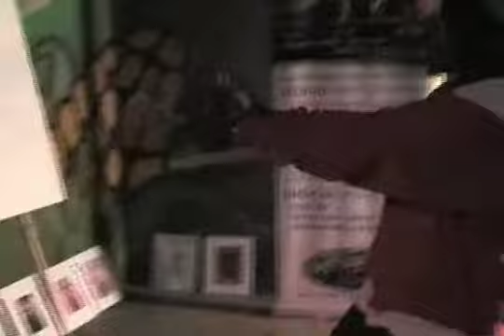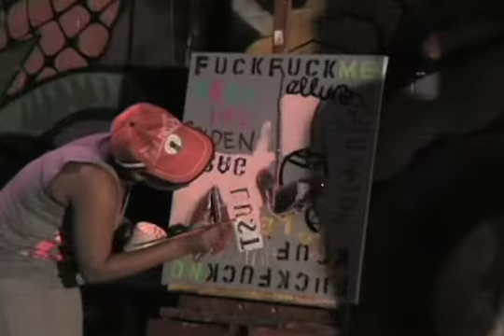MOES ART & DESIGN PRESENTS COLOR IN MOTION LIVE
ATCH ARTIST MOE. AND TT THE ARTST PAINT LIVE AT THE PARADOX IN BALTIMORE MD EVERY SAT AND SUN NIGHT